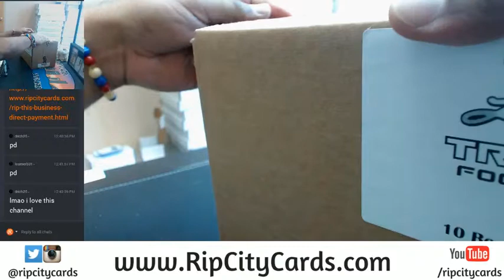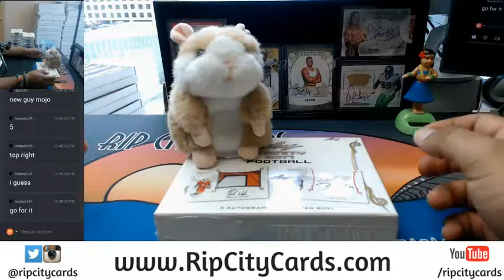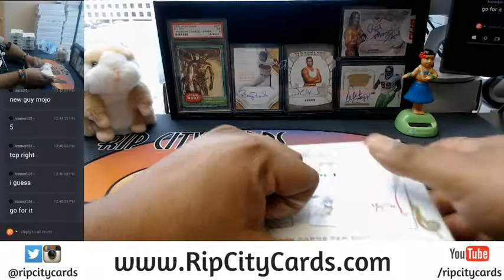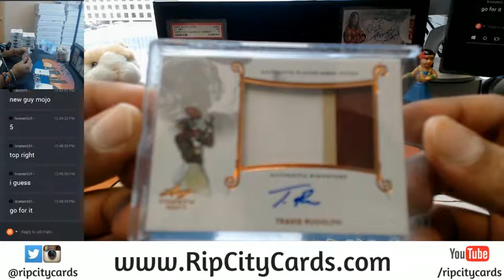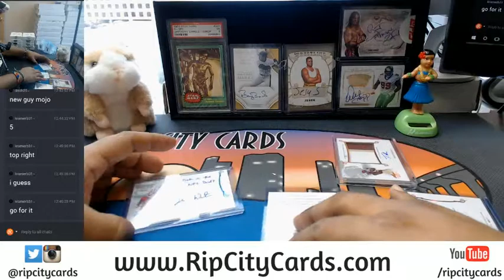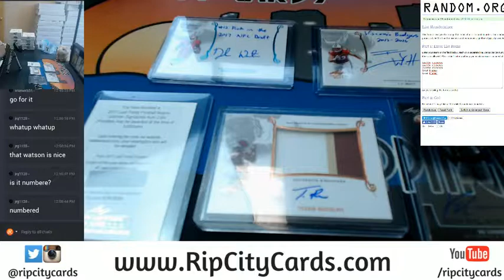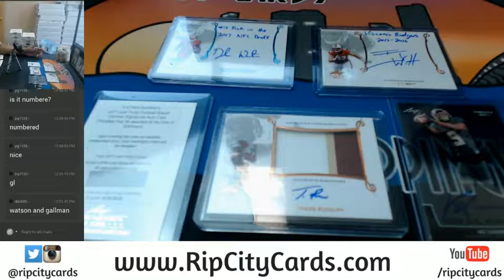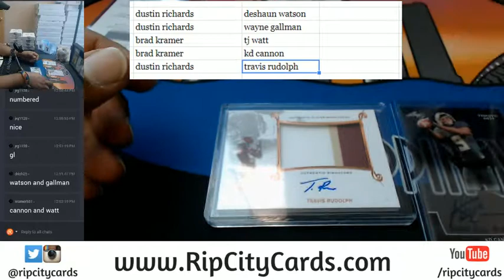2017 Leaf Trinity Football Hit Draft #1 07132017